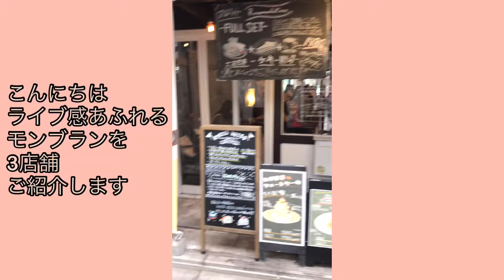KYOTO KEIZO/和栗専門 紗織/マールブランシュ北山本店で『モンブラン』をいただきました。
この3つのモンブランはそれぞれ違った個性ですので
是非どれも味わってみることをお勧めします。

この動画では、ホテル・カフェ・ランチ・散歩・料理・プチ旅行
興味があることにいろいろチャレンジするvlogを
京都からお届けします♪